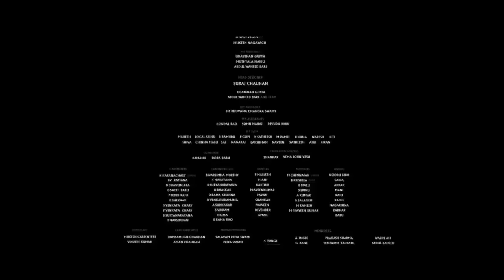บาฮูบาลี ภาค2 พากย์ไทย